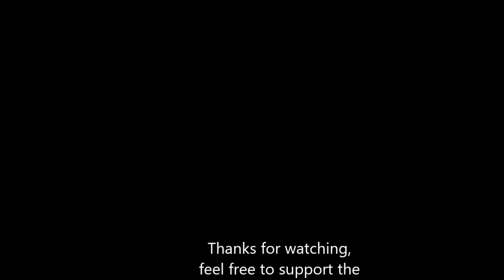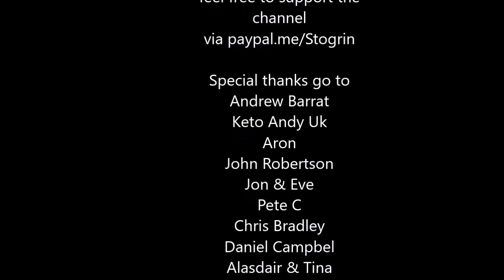Yamaha RS125 Dx project. Buddy's engine casing gasket and oil. 125cc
Giving Buddy some well needed attention. New bolts have been fitted to the engine casing. Brand spanking new oil after at least 10 years.